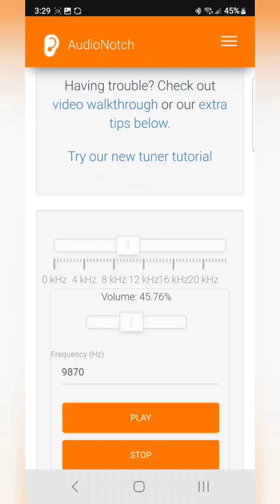My search to cure TINNITUS failed! 😢😢😢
Yes I had hope but still have some but I'm not banking on it